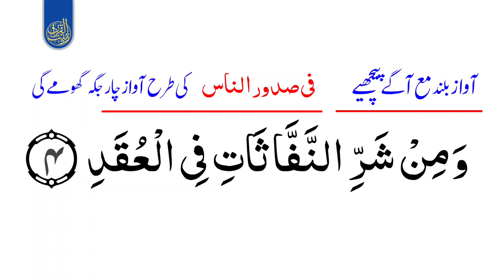مشق سورۃ الفلق | مقام بیات حسینی و بیات اصلی جواب | قاری محمد منظور عالم قاسمی امام دبئی عرب امارات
قاری محمد منظور عالم قاسمی امام دبئی عرب امارات

اگر آپ کو یہ تلاوت اچھی لگی تو ضرور ویڈیو کو لایک کریں شیئر کریں اور ہمارے چینل زینت القرآن کو سبسکرائب تو ضرور کریں اور بیل بٹن 🔔 کو بھی دبادیں تاکہ آپ کو ویڈیو اپلوڈ ہوتے ہی فورا اطلاع مل جائے اس لئے کہ ہم آپ کی خدمت میں ایسی ویڈیو پیش کرتے رہینگے انشاءالله ــــــــــــــــــــــــــــــــــــــ★★★ــــــــــــــــــــــــــــــــــــــ
 ضروری ھدایات اس ویڈیو کو ڈاؤن لوڈ کرکے پھر سے ری اپلوڈ ناکریں ورنہ copyright شمار ہوگا اور اس کے بعد آپ کا چینل متأثر بھی ہو سکتا ہے اس کے ذمہ دار ہم نہیں ہونگے ـــــــــــــــــــــــــــــــــــــــــــــــــــــــــــــــــــــــــــــــــــــــــــــــ